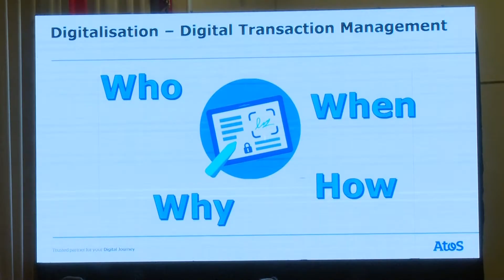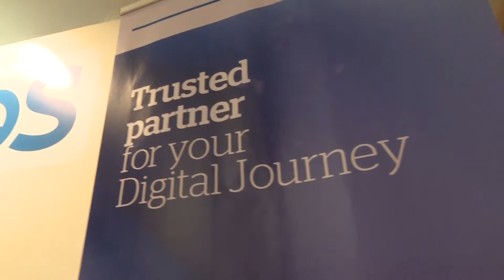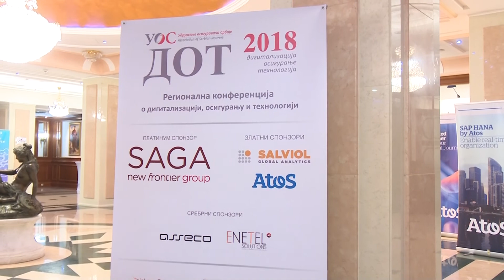DOT 2018 | Digitalizacija, osiguranje i tehnologija | GDPR i Digitalizacija poslovanja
Konferencija DOT 2018 |  Digitalizacija, osiguranje, tehnologija -

Udruženje osiguravača Srbije i ove godine je, po šesti put, organizovalo stručni skup o informacionim tehnologima pod nazivom: DOT 2018 – digitalizacija, osiguranje, tehnologija.
Na Konferenciji su razmatrane teme i oblasti koje se odnose na napredne modele upravljanja kompanijama, kontrolu rizika, savremene mogućnosti optimizacije troškova primenom digitalizacije poslovanja, kao i na opštu regulatuviu EU (GDPR).